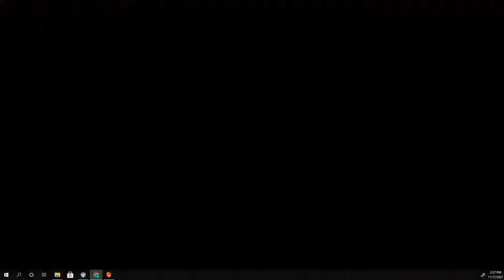WSTV Live Live Stream